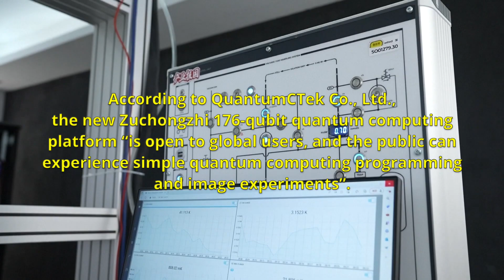The Zuchongzhi 176-qubit quantum computer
According to Zhu Xiaobo, chief engineer of the project, the 66-qubit chip of Zuchongzhi-2 was improved by “adding control interfaces of 110 coupled qubits, allowing users to manipulate 176 quantum bits”. According to QuantumCTek Co., Ltd., the new Zuchongzhi 176-qubit quantum computing platform “is open to global users, and the public can experience simple quantum computing programming and image experiments”. Ying Yong, President at QuantumCTek Group, presents the Zuchongzhi 176-qubit quantum computing platform.
Credit: China Central Television (CCTV)/China Global Television Network (CGTN)